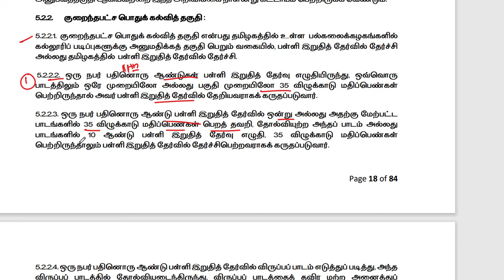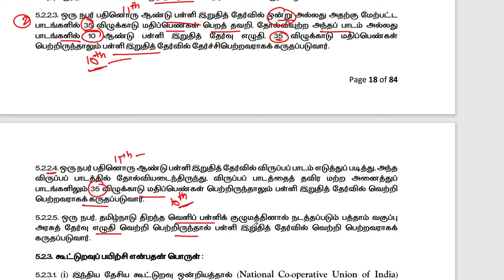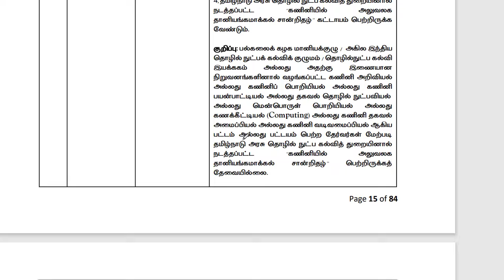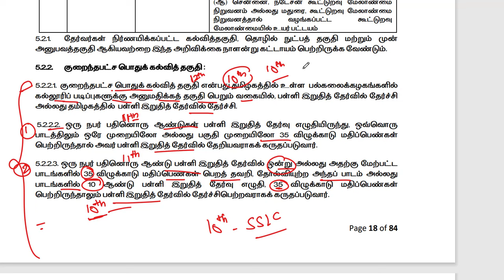💥🎯 GROUP-4 2024 EDUCATION QUALIFICATION மாற்றமா? 💥🎯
TNPSC-MATHS இந்த ஓரே METHOD போதும் 25/25 எடுக்கலாம்

TNPSC - அதிக கேள்விகள் கேட்கப்பட்ட பகுதி | புற்றுநோய்| CANCER

INM - 1940 ஆகஸ்ட் நன்கொடை |வெள்ளை அறிக்கை| தனிநபர் சத்தியாகிரகம் Detail Explanation